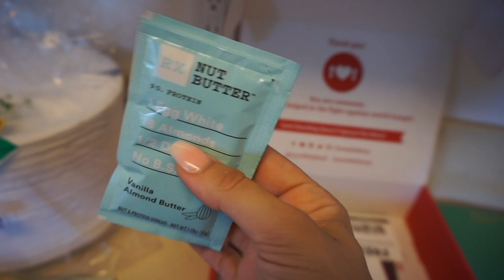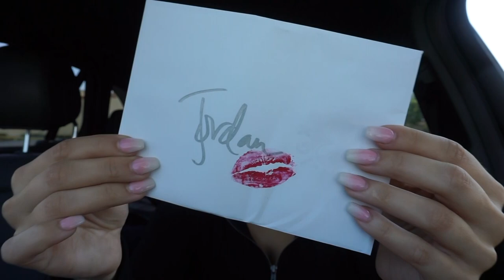My apology. | Flashbacks Ep #3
Please support LWF! They are truly amazing. Grab your snack box here for $12 and a meal will be donated to a food bank when you order!

Huge thanks to LWF for partnering on todays video!